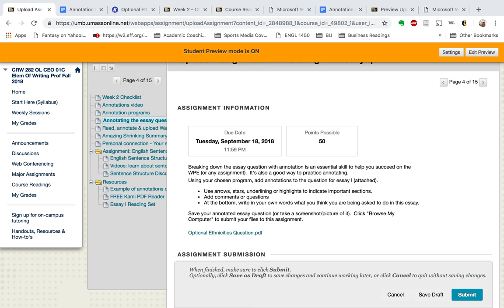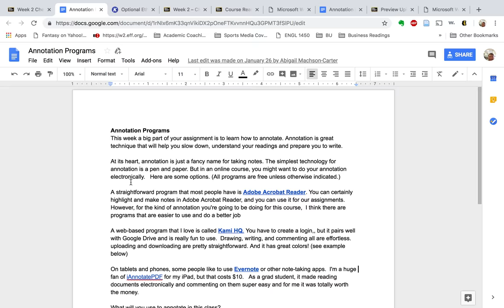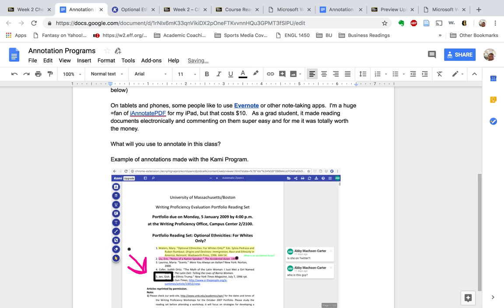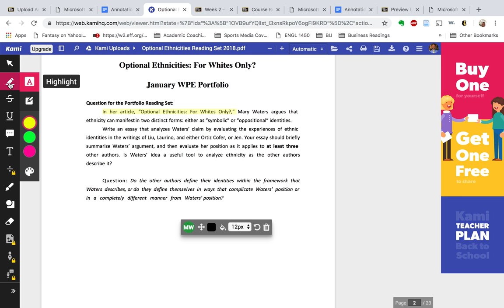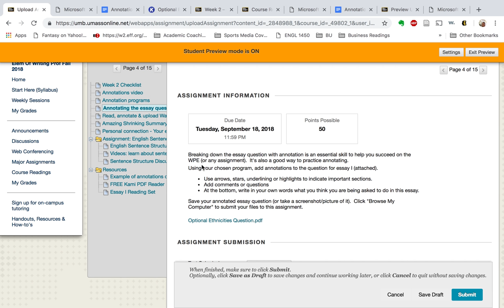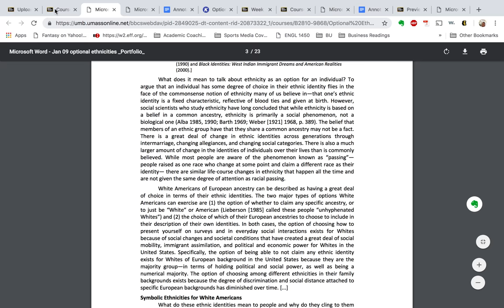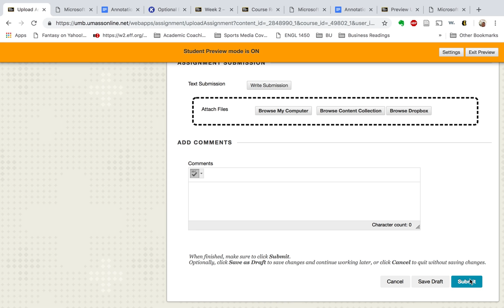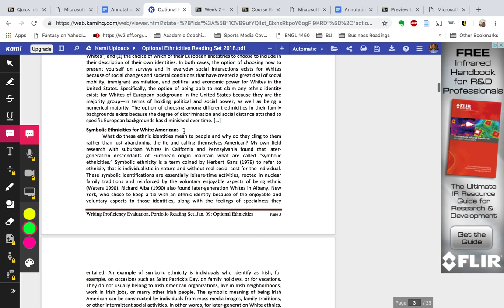CRW Week 2 Video Lecture